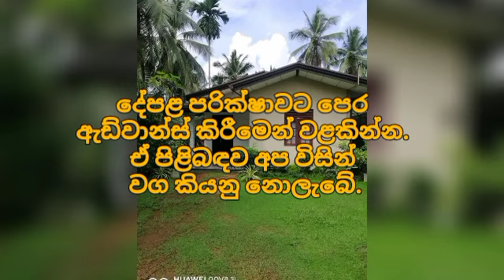House for sale | low price lands for sale in sri lanka | Aduwata niwasa | idam aduwata